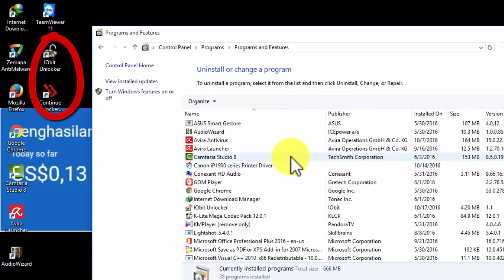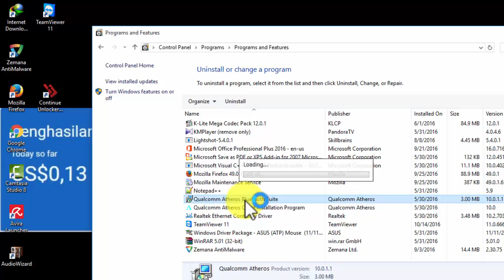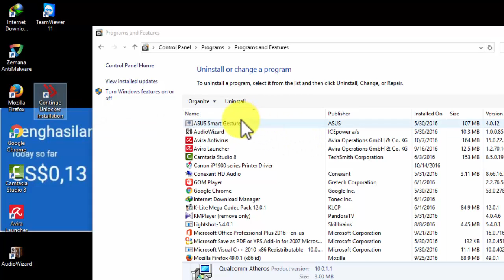Cara Menghapus atau Uninstall Program Aplikasi Software Di Komputer Terbaru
Cara Menghapus atau Uninstall Program Aplikasi Software Di Komputer Terbaru saat ini. Cara Cepat uninstall sebuah program komputer.